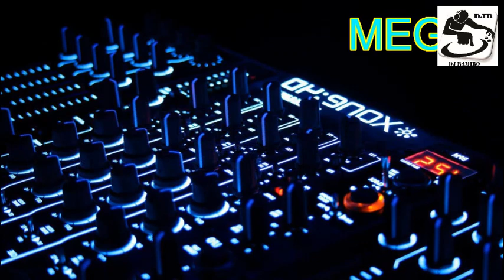MEGA MIX ROCK NACIONAL DJ RAMIRO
MUSICA REMIX